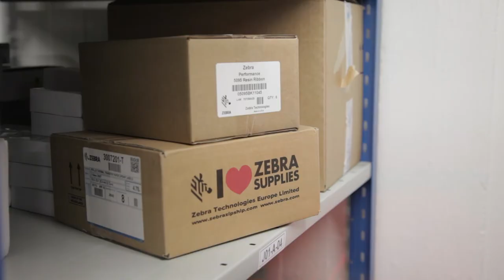Jingle by Optiscan Group: picking the gifts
Merry Christmas! Yet another year the presents are delivered with Optiscan Abakus.